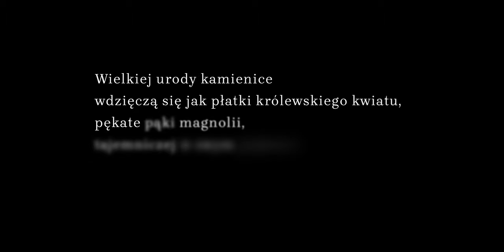plac Grunwaldzki | Mieszkam w Szczecinie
Film o kamienicy nr 16 przy ulicy Generała Ludomiła Rayskiego w Szczecinie zrealizował i zmontował Michał Szałkiewicz Słowa do tego filmu napisała Aleksandra Poncyljusz.